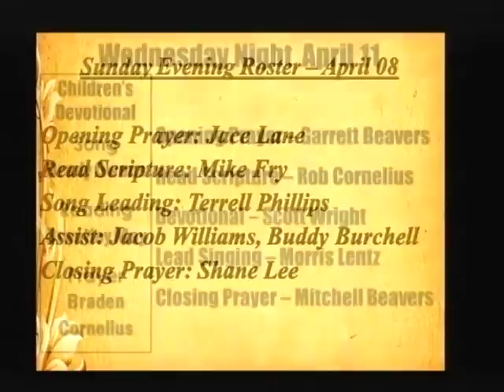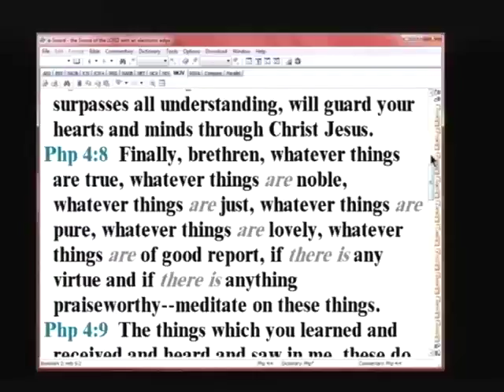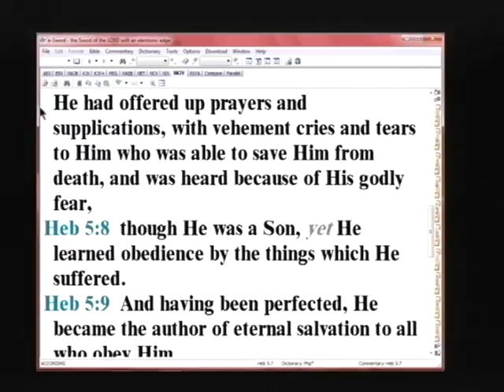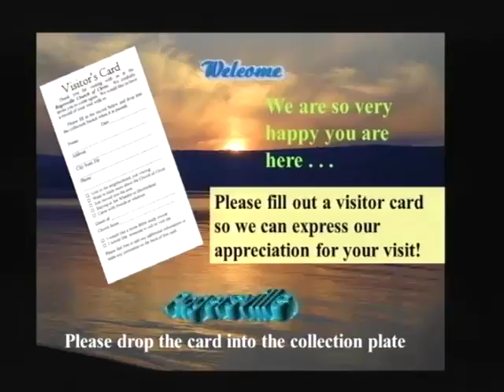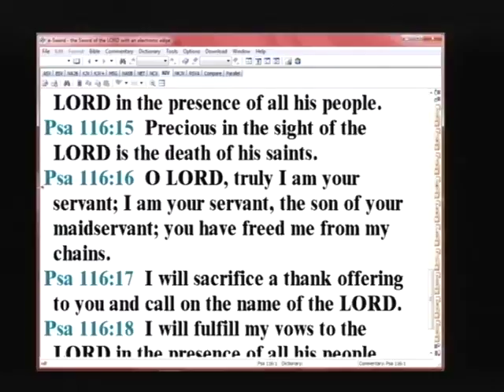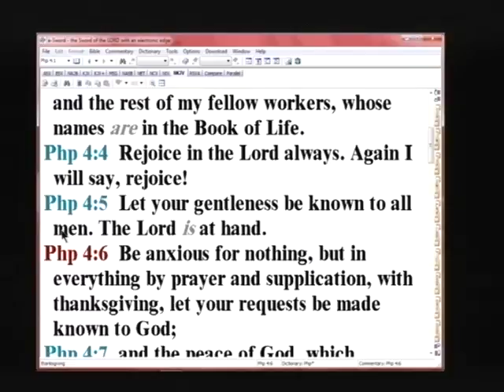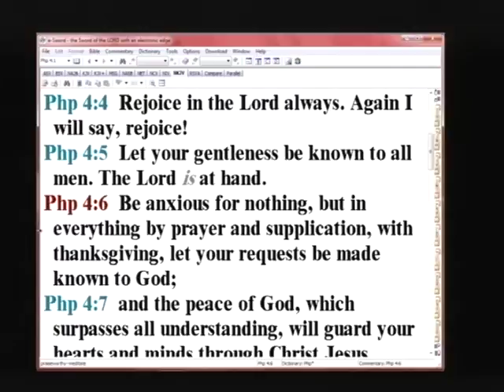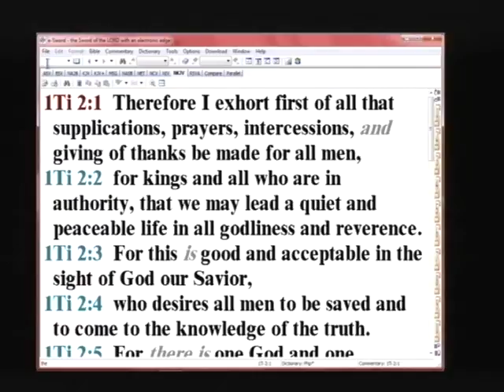Dan Winkler Seminar, Session 3 & 4